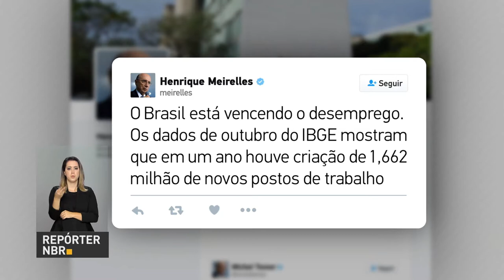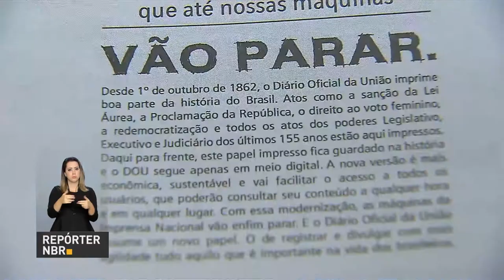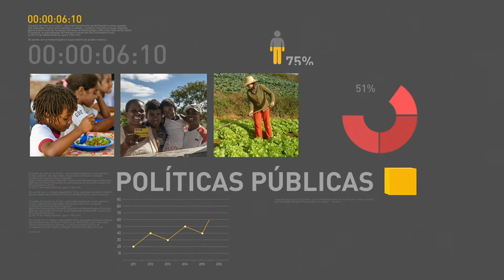BOLETIM REPÓRTER NBR 20h - 30 de novembro de 2017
REPÓRTER NBR 20h - 30.11.17: Taxa de desocupação cai a 12,2%. Veja também: com a extinção da versão impressa do Diário Oficial da União as leis e decretos passam a ser publicados somente em versão digital.